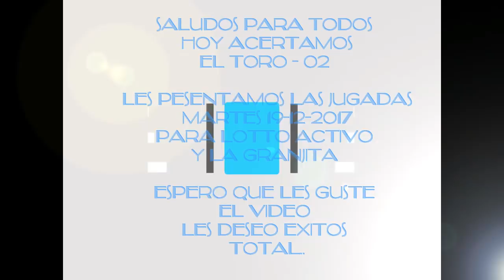DATOS MARTES 19-12-2017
ACERTADO EL TORO DATO PRECISO
PARA HOY TENEMOS VARIAS JUGADAS QUE ESTARAN SALIENDO
ESPERAMOS QUE SEA UN DIA
SUPER PRODUCTIVO